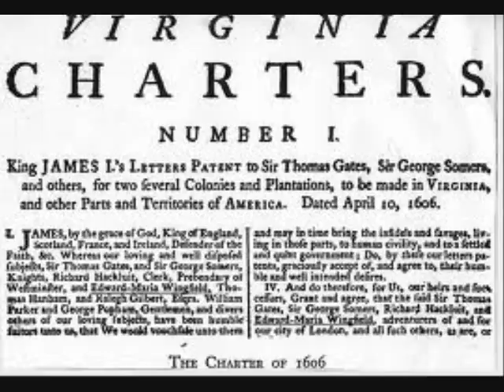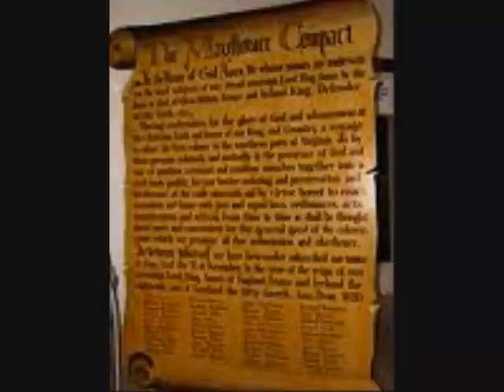Devotions from History 11/9 Mayflower Compact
On November 9, 1620, Pilgrims sighted land...the wrong land...with no law.  The Mayflower Compact was their answer to that dilemma.